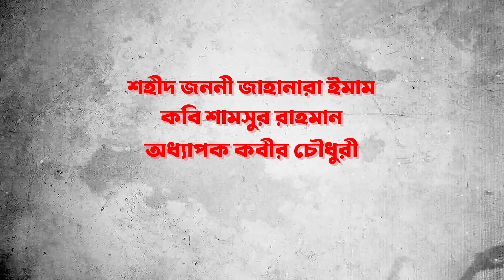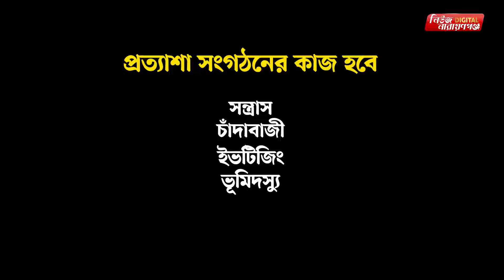শামীম ওসমানের জন্মদিন, রাজনৈতিক উত্থানে চমক| Narayanganj | narayanganj news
শামীম ওসমানের জন্মদিন, রাজনৈতিক উত্থানে চমক
২৮ ফেব্রুয়ারী জন্মদিন